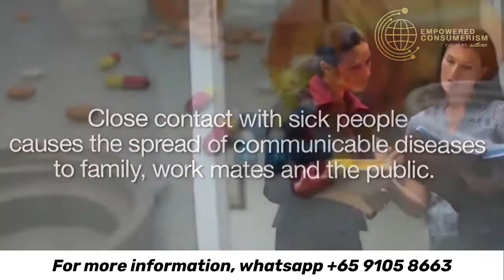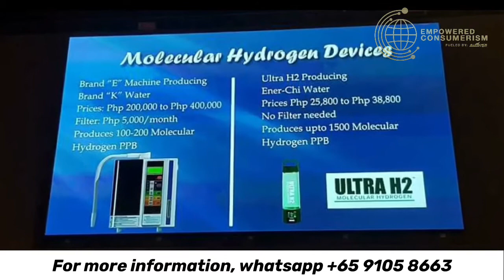EC Global Business 2020 Product Presentation (English)